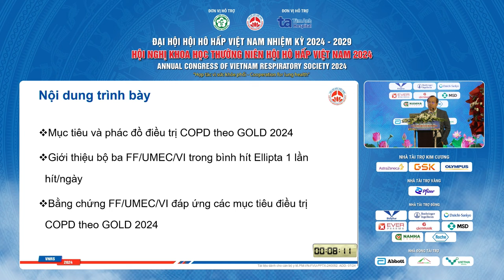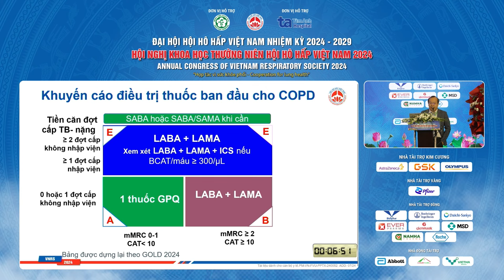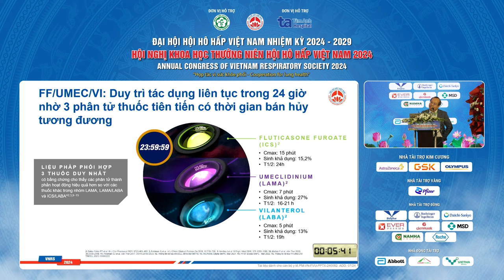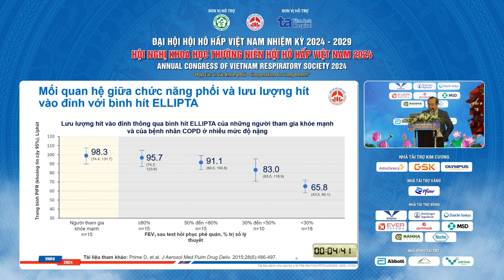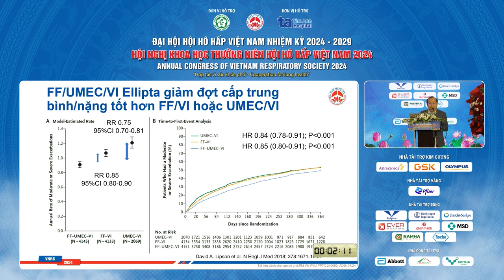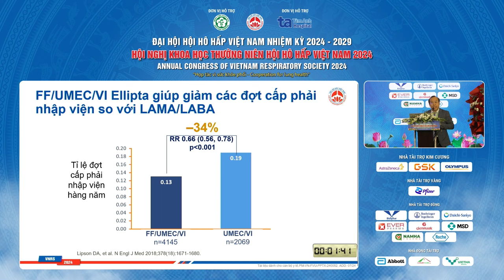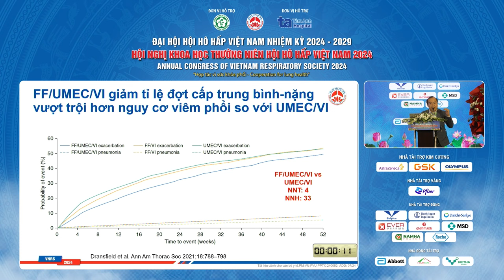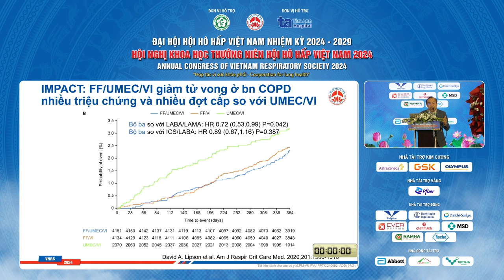Bộ ba FFUMECVI Giải pháp cho các mục tiêu điều trị COPD theo GOLD 2024